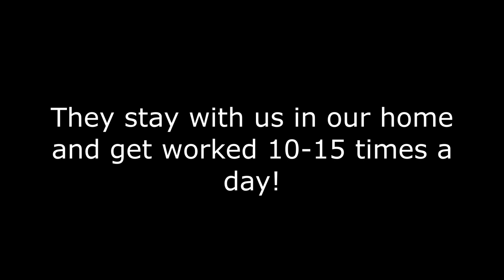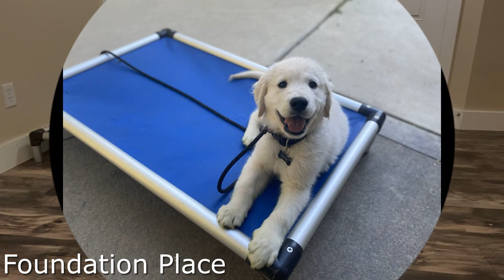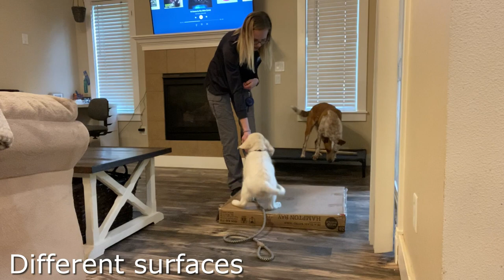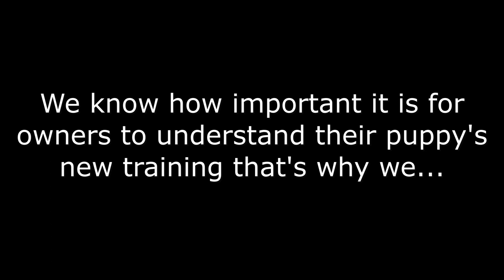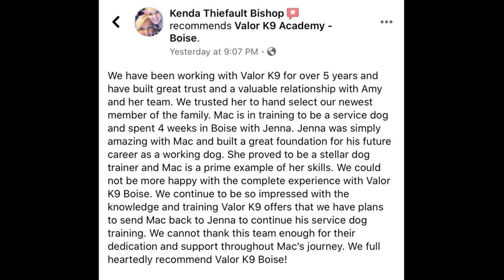Mac | Golden Retriever Service Dog | Boise Idaho Puppy Training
Mac is an English Cream Golden Retriever from one of our favorite breeders, Council House Goldens in Idaho. He enrolled in our four-week Puppy Head Start Board & Train program and came to us straight from the breeder!

We loved working with Mac. Using our kind, gentle approach to puppy training, we taught him basic commands and exposed him to people, dogs and much much more in a positive way.

He's well on his way to becoming a future Service Dog for his owner!